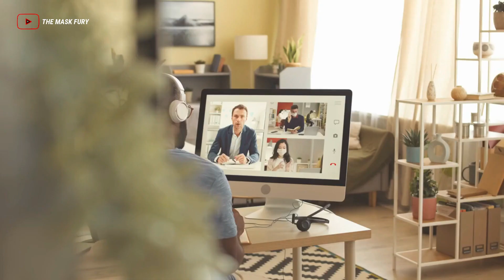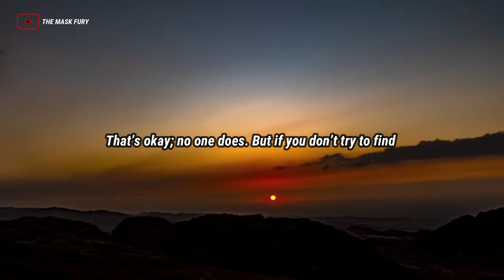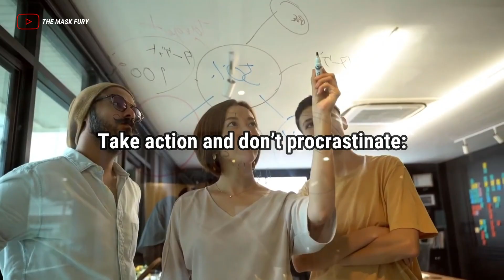Are You Ready For Obstacles In The Way Of Success - Best Motivational Video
Obstacles In The Way Of Success
The Keys To Success
Principles To Achieve Success
Successful Life
How To Achieve ANYTHING In Life
Success
Obstacles Motivation
motivate
positive  motivation
motivational video
motivational talk
Best Motivational Speech
High Power Motivation
Success Motivation
Business Moivation
the mask fury
themaskfury

Are You Ready For Obstacles In The Way Of Success